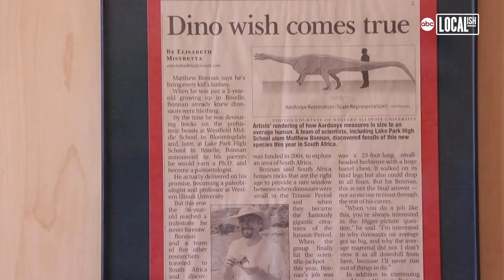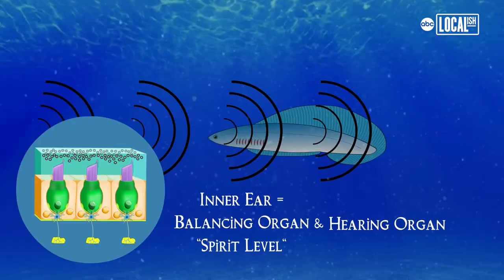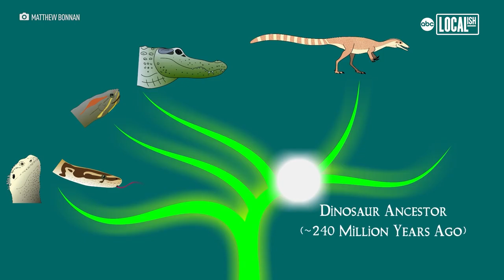NJ biology professor creates a music album for the history books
"I've always been really passionate and interested in music," said Dr. Matthew Bonnan. "But by the time high school was over... I decided that maybe it wasn't for me to make."
Bonnan perhaps had an even greater passion for dinosaurs and decided to pursue paleontology professionally. He is credited on a team that discovered and described three new dinosaur species in South Africa.
By 2012, Bonnan moved from Illinois to become a professor of biology at Stockton University.
"I started to go with my son to his guitar lessons, and it kind of reawakened this passion I had for making music," he said. "So, in 2019, I got a digital piano and started to learn it."
But what started as an unearthed hidden talent developed into something much greater. He was inspired by the isolation of the following year's pandemic to create songs that brought people together.
One song quickly turned into 12. And after being granted a sabbatical, Bonnan came back with the album, "Once Upon Deep Time."
"It sort of touches on that inner child in all of us that is curious about the world," he said.
With songs about dinosaurs, evolution, and the diversity of storytelling, Bonnan's discography depicts education as entertainment.
"I could take what I know, which is science, which is paleontology, and try to turn it into something that is hopefully entertaining," he said. "Or maybe get people to view things in the world around them and each other, just a little bit different."
But the cornerstone of Bonnan's project turned out to be exactly what was missing in his 2020-era life: connection and collaboration. He turned to Stockton University faculty and students for their artistic abilities to enhance the project.
Art students created illustrations and animations to compliment the science-heavy lyrics contained within certain tracks. And students from Stockton's a capella organizations joined forces to accompany Bonnan's once-lonely voice.
Emma Desiderio, a senior and soprano with 'Stockapella,' was featured on the track, "Storytellers."
"I think I'll remember things like this, being part of interesting projects and working really hard with my friends," she said. "I think we all really like the song and it shows that we're all connected," she said. "And we're all part of something bigger."
That sentiment is something that Bonnan hopes the Stockton Community - and every listener - will walk away with.
"We live in a world where we are related to all the living things, and we share a lot more in common with each other than we don't," he said.
The entire album is now available for listening on most streaming platforms. To learn more about Once Upon Deep Time or Stockton University, visit their websites.